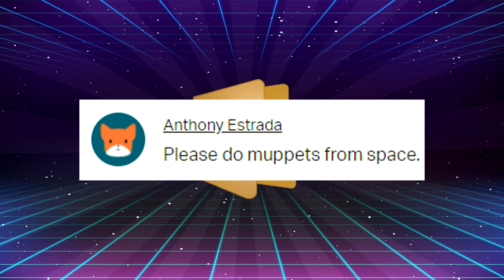Muppets from Space (1999) MOVIE REVIEW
The worst Muppet movie? Yes.

PATRONS:
- Elizabeth Duivenvoorde
- Anthony Estrada
- Lukas Nagel
- NolanCho
- Ryan Walterson